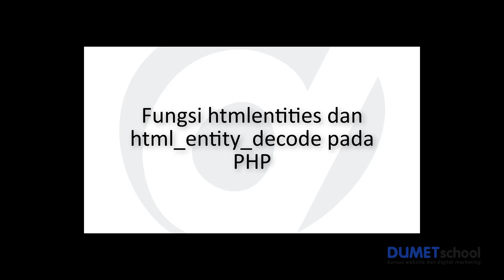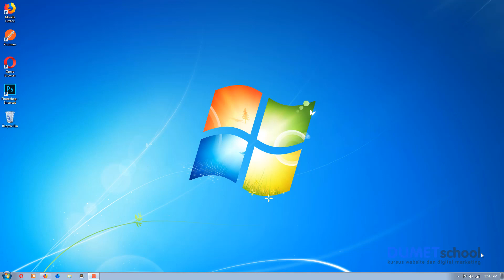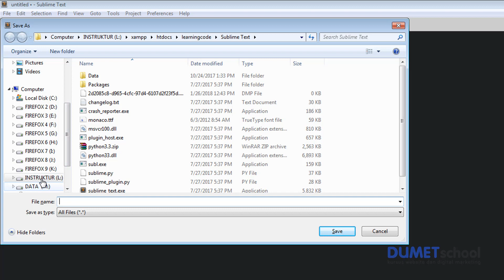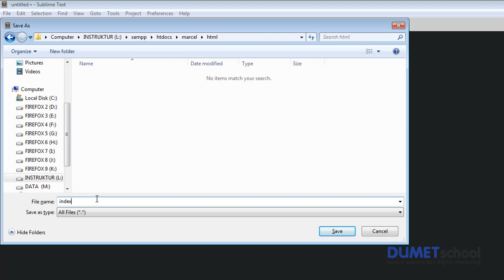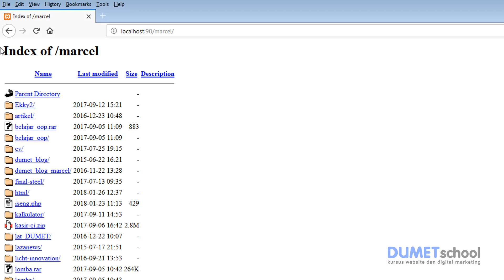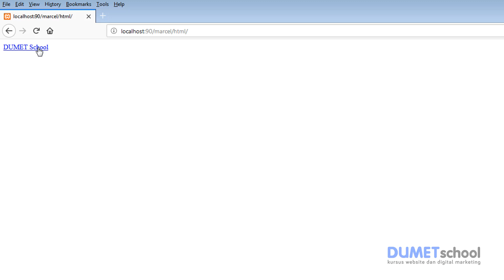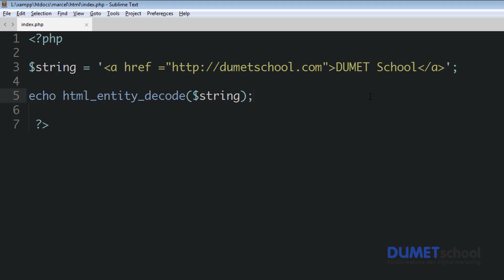Belajar Memahami Fungsi htmlentitites() dan html_entity_decode() pada PHP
htmlentities() , fungsi nya untuk mengencode tag html menjadi karakter special

html_entity_decode(), fungsi nya untuk mengdecode karakter special yang sudah di encode dengan fungsi htmlentities()